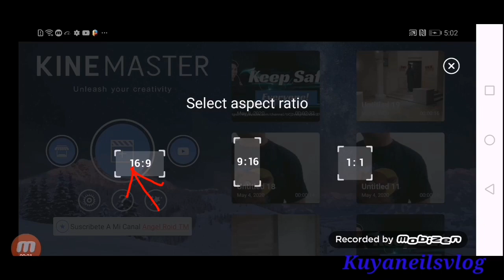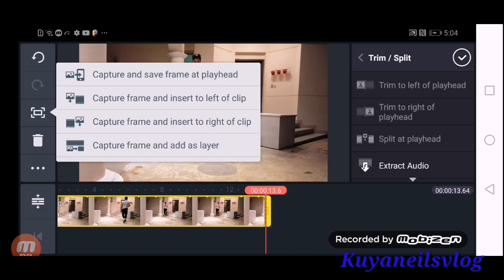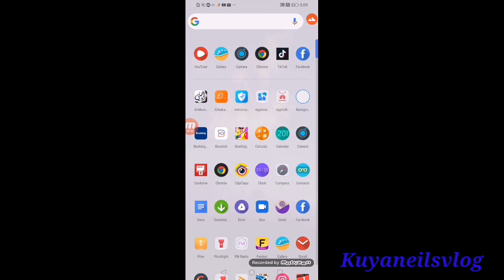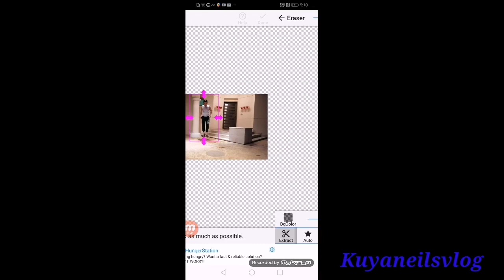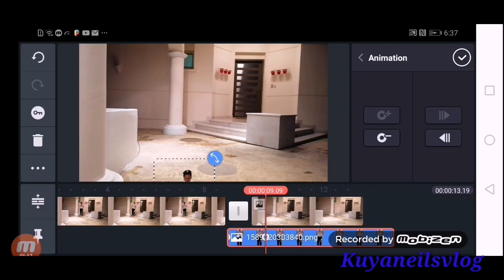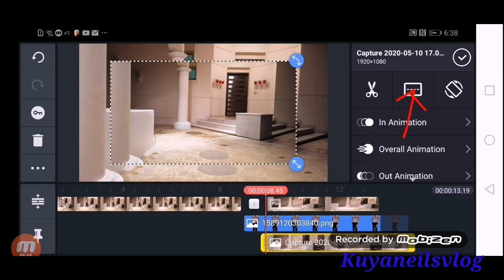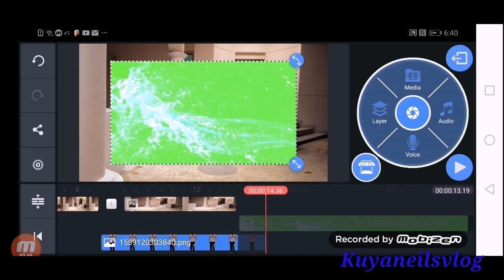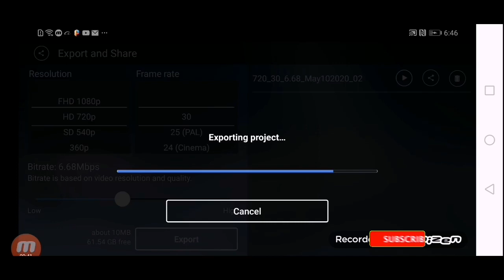Jump in Water Effects l Video Editing with kinemaster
Jump in Water Effects l Video Editing with kinemaster @Kuya Neil's vlog